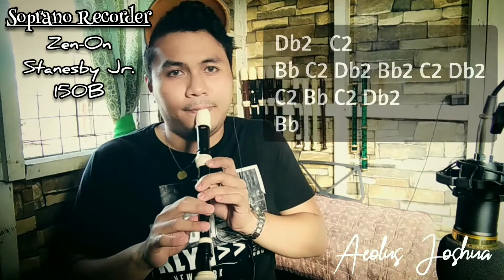MONEY, MONEY, MONEY- ABBA | Recorder Flute Cover with Letter Notes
Hello, guys! Here is my 5th cover of ABBA songs for February-March. Enjoy watching!

Song Title: Money, Money, Money
Song Artist/s: ABBA

Instrument I Play in this Video:
Soprano Recorder (Zen-On Stanesby Jr. 150B)

BTW, liking and/or sharing my video will be meaningful for me as it will keep me inspired and motivated to play my instruments more often.